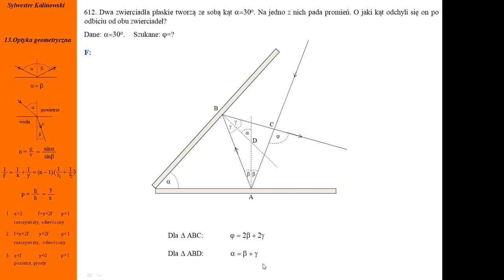612. Fizykamax, optyka geometryczna, prawo odbicia, zwierciadło płaskie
Dwa razy stosujemy prawo odbicia od zwierciadeł płaskich tworzących kąt . Z geometrii biegu promienia znajdujemy odchylenie promienia po odbiciu od zwierciadeł